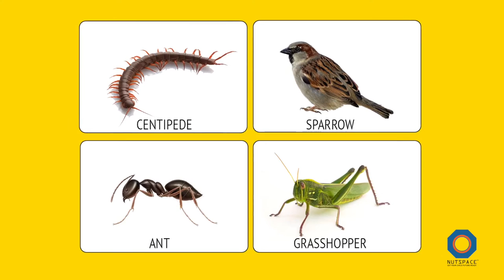Creepy Crawlies | Story: The Injured Leg | Learn about Centipedes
This is a story about a centipede who has injured one of its legs and is in great pain. However there is nobody to help the poor creature. Will he continue to be in pain or will someone come to his rescue?

This story has been inspired by Pratham Books' The Hundred and Thirty-Seventh Leg by Madhuri Purandare.